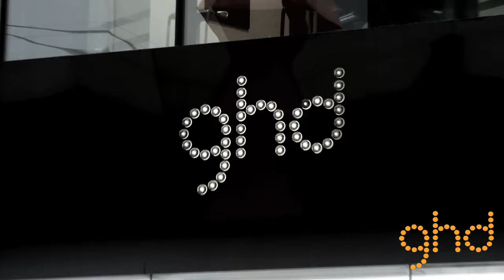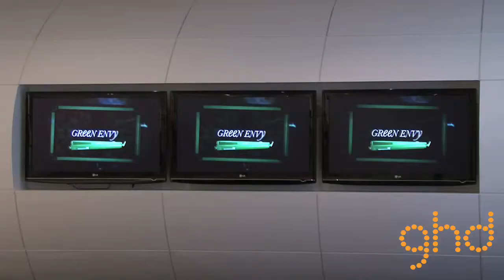A Testimonial by GHD for Greenlight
GHD's Gary Robinson describes their relationship with Greenlight.